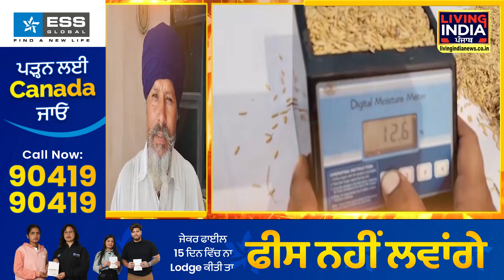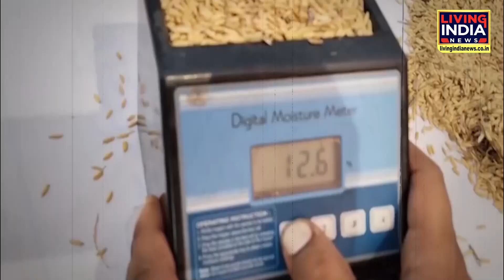ਸੁਣੀਆਂ ਪਈਆਂ ਅਨਾਜ ਮੰਡੀਆਂ ਆੜ੍ਹਤੀਏ, ਮਜ਼ਦੂਰਾਂ ਤੇ ਸੈਲਰ ਮਾਲਕਾਂ ਨੇ ਕੀਤੀ ਹੜਤਾਲ | Anaj Mandi | Strike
ਸੁਣੀਆਂ ਪਈਆਂ ਅਨਾਜ ਮੰਡੀਆਂ , ਆੜ੍ਹਤੀਏ, ਮਜ਼ਦੂਰਾਂ ਤੇ ਸੈਲਰ ਮਾਲਕਾਂ ਨੇ ਕੀਤੀ ਹੜਤਾਲ